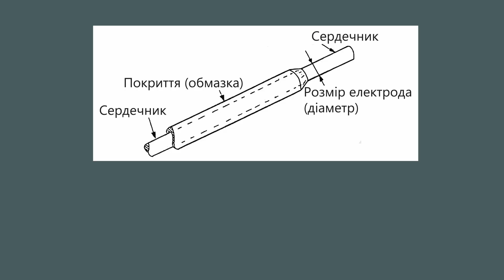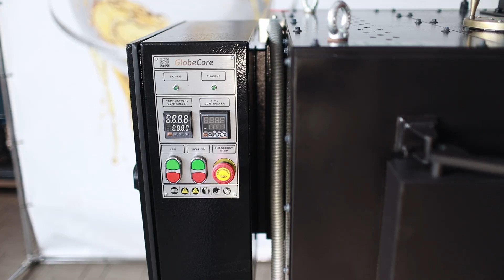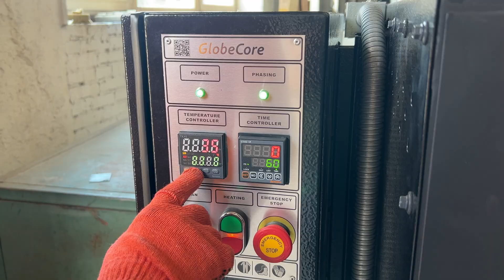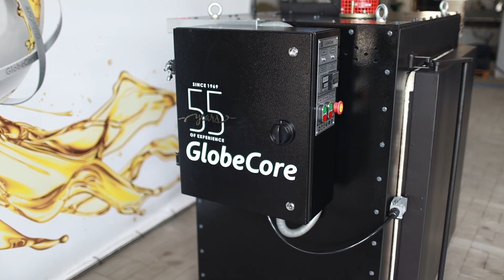електродів GlobeCore.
Сушіння зварювальних електродів
Покриття зварювальних електродів будь-якого типу (рутилове, целюлозне, основне або інше) має пористу структуру, завдяки чому дуже добре поглинає вологу з навколишнього середовища. Тому в випадку зберігання електродів в герметичній упаковці або взагалі без упаковки кількість вологи в покритті поступово збільшується, що призводить до погіршення його механічних властивостей та подальшого руйнування.
Зварювання за допомогою таких електродів є проблемним, оскільки стрижень без покриття постійно залипає на металі, а також ускладнюється первинне підпалювання й дуга може горіти не стабільно.
Для уникнення цих негативних явищ електроди необхідно попередньо просушити при усередненій температурі 100 градусів Цельсія протягом 1,5-2 годин.
Прокалювання - це процес термообробки електродів, який виконується при температурах, які суттєво перевищують температуру сушіння. Первинне прокалювання електроди проходять ще на виробництві. У випадку відсиріння електроду під час зберігання зазвичай необхідне спочатку сушіння, а потім і прокалювання.
Компанією Глоубкор реалізована універсальна технологія прокалювання й сушіння електродів, яка реалізована в сушильній печі ШСЦ з загальним показником завантаження 130 дециметрів кубічних.
Конструктивно установка сушіння зварювальних електродів ШСЦ представляє собою компактну піч, в якій сушіння проходить шляхом точного нагрівання і подальшого охолодження.
Корпус установки сушіння зварювальних електродів ШСЦ виготовлений з листової сталі та теплоізольований, що дозволяє зберегти тепло. Нагрівальні елементи встановлені з обох боків сушильної камери, а рівномірний розподіл нагрітого повітря по всьому об’єму камери забезпечується конвекційною системою. Температура сушіння задається оператором з урахуванням температури, рекомендованої для конкретного покриття електродів, і в подальшому підтримується автоматично.
Конструкція установки сушіння зварювальних електродів ШСЦ дозволяє прискорити процес сушіння за рахунок розкладання електродів на поверхні піддонів, кожен з яких на час сушіння поміщається у свою комірку. Також крім нагрівання установка ШСЦ може працювати в режимі обдуву, що покращує процес сушіння.
Просушування та прокалювання з використанням технології Глоубкор дозволяє одержати необхідні експлуатаційні характеристики електродів, уникнути залипання електродів і забезпечити стабільне горіння дуги, одержати рівномірне і якісне формування зварювального шва, забезпечити якісне первинне й повторне підпалювання, а також відновити електроди, які були втрачені внаслідок неправильного зберігання.
Для того, щоб зменшити імовірність псування електродів внаслідок впливу навколишнього середовища компанія Глоубкор рекомендує зберігати їх у вакуумних пакетах, а самі пакети розміщувати в одній великій упаковці.
А яку технологію прокалювання та сушіння електродів використовуєте ви? Напишіть про неї в коментарях.
Додаткову інформацію про обладнання Глоубкор для прокалювання та сушіння зварювальних електродів ви можете знайти, перейшовши за посиланням у першому коментарі або на сайті